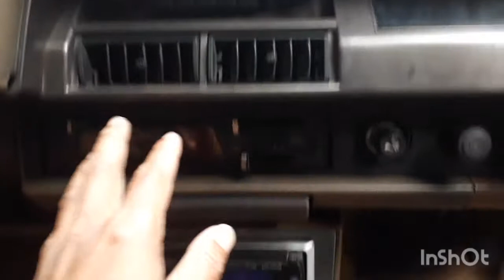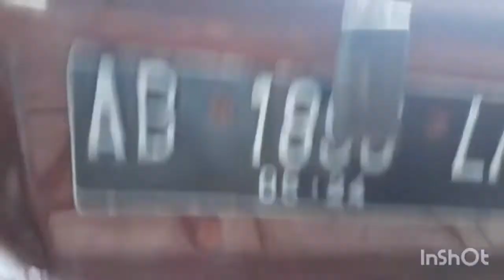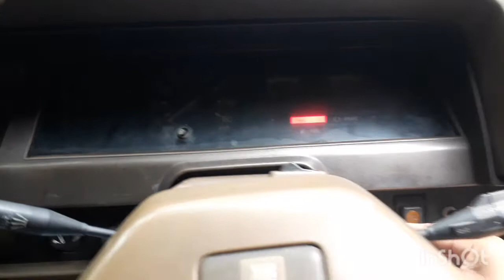Dijual Corolla DX 81. AB pajak on. utuh tanpa kropos.nyaman. senyap. asli jateng.(terjual)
corolla DX 81 utuh no kropos. sealer kaca aman rapi. pajak hidup.plat panjang. Bpkb lama. lahiran magelang. AC dingin banget. body mulus lurus. interior ori. audio jedug. kaki2 aman senyap tidak glodakan. mesin garing banget normal standar. tarikan oke. monggo testdrive buktikan. cocok buat klangenan. tinggal pakai.38jt nepis. sesuai kondisi. yg lebih murah banyak. yg lebih mahal juga banyak  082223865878. sleman. TERJUAL. ke Ponorogo Jatim. Alhamdulillah.